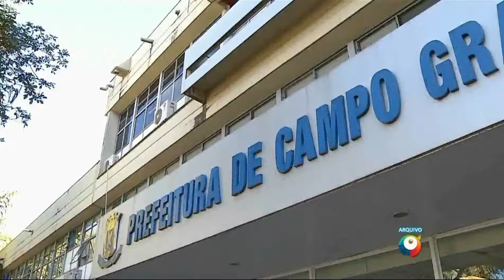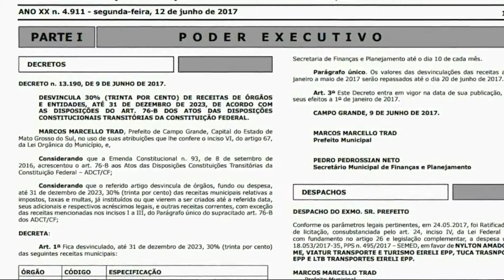Por conta da crise, prefeitura da Capital altera legislação e remaneja verbas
Em meio à crise financeira, inclusive com risco de falta de dinheiro para pagar salários, a prefeitura da Capital decidiu remanejar algumas verbas. Dinheiro da Cosip, por exemplo, não precisa mais ser aplicado somente em iluminação pública.